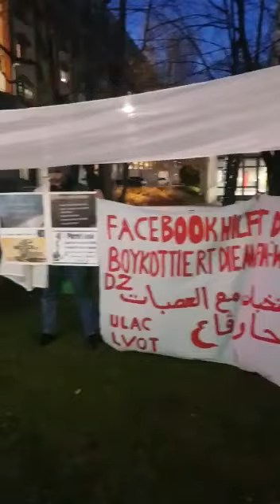وقفة اليوم من زيورخ ، سويسرا ضد الفايسبوك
وقفة  من زيورخ ، سويسرا ضد تواطؤ الفايسبوك مع الأنظمة الدكتاتورية خاصة في شمال إفريقيا و الشرق الأوسط